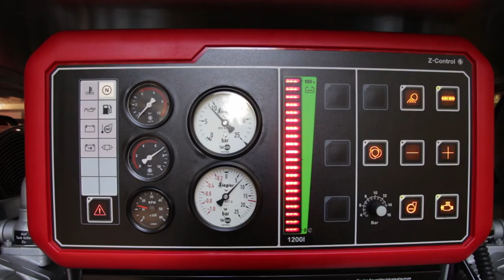Großübung Köln Wahn - 15.10.2016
Großübung der Aktiven der Freiwilligen Feuerwehr Wachtberg auf dem ehemaligen Truppenübungsplatz in der Wahner Heide.